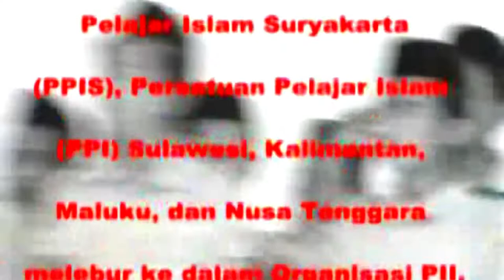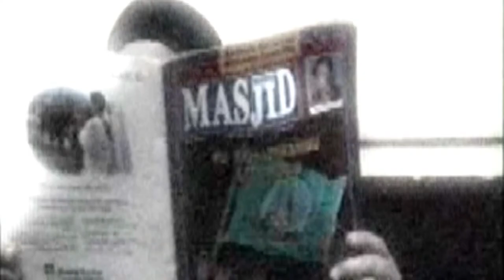HYMNE PII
Yuk nyanyi Hymne PII .
Lagu ini biasanya dinyanyikan di event Pelajar Islam Indonesia dan alumninya. Nikmati juga lagu lainnya di sini saja